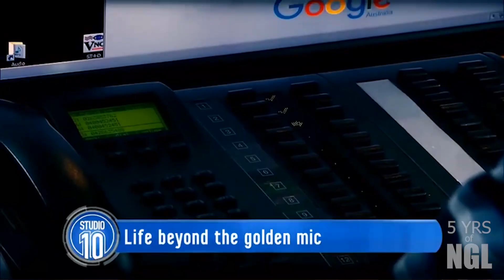Geoff's Place 2019: Ep 1 - Geoffrey Birthday To You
We visited the Grub on his birthday to talk about the usual stuff, see how his day to day life is, and ask about what he did for Christmas, and his opinion on swearing. So please enjoy this interview with convicted child molestererer, Geoffrey Leonard.